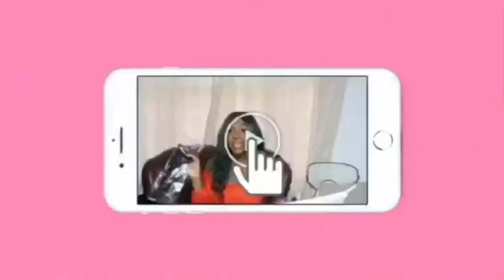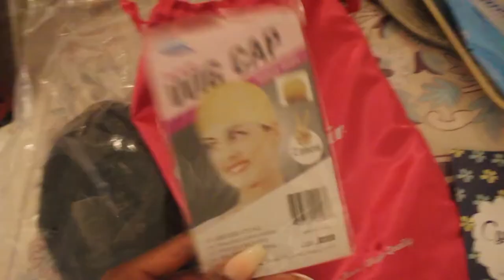VIRTUAL GRADUATION VLOG | MSc BABE | CYNOSURE HAIR REVIEW ALIEXPRESS | AFFORDABLE BODY WAVE WIG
Never expected to be graduating in this way.. But this pandemic situation has changed everything :(

Dec 2020 - officially became a master's graduate, actually so happy I can say goodbye to education forever.
Despite the pandemic circumstances, it was still important for me to celebrate this day at home.

Always celebrate your wins, no matter how you feel about them (big or small) ♡
This wig saved me from having a serious hair dilemma, it arrived in 6 days from China - London - defo recommend! Price: £128.45.

Hair link:

150 Density 13x4 Wig + 22inches

New makeup product:

Too Faced Concealer - Warm Sand